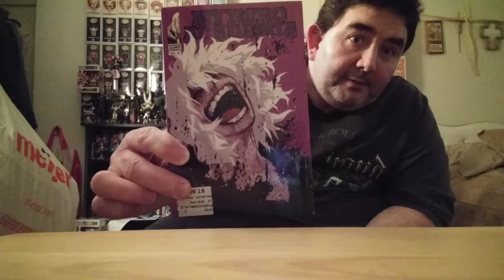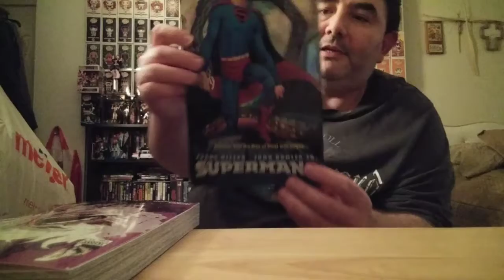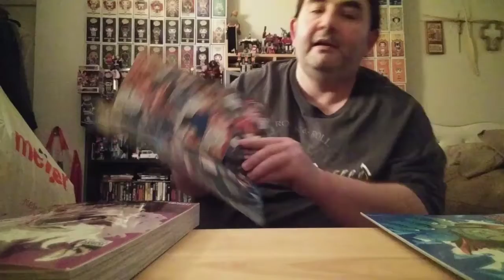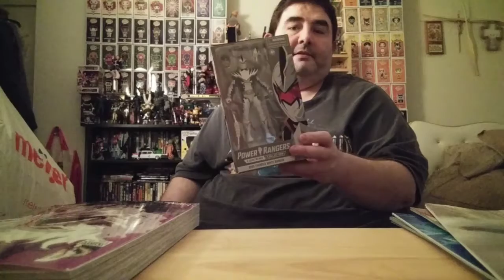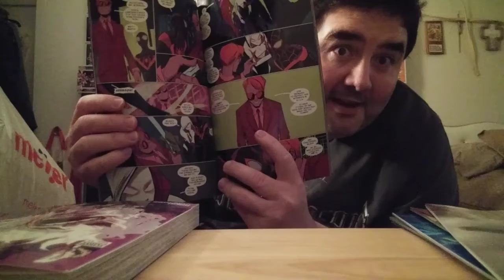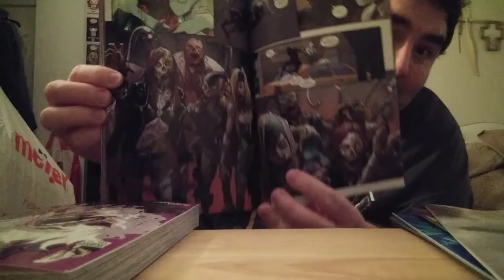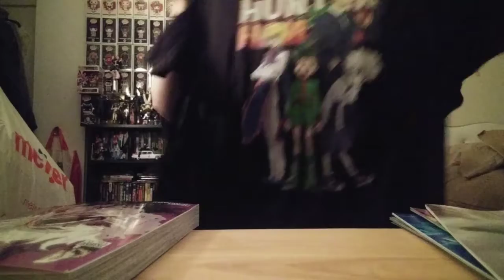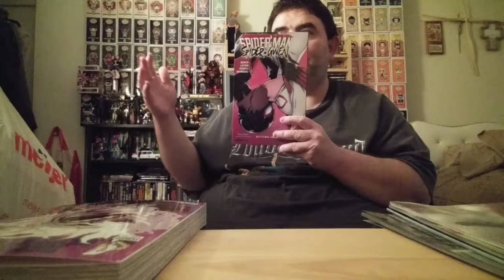last haul vid of 2020.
Sassycajun to 200

Popandson Pops to 2k (Congrats on breaking 1k)

JonnyPop!corn

lifting snorlax 305 to 350

Lass Ketchum to 500